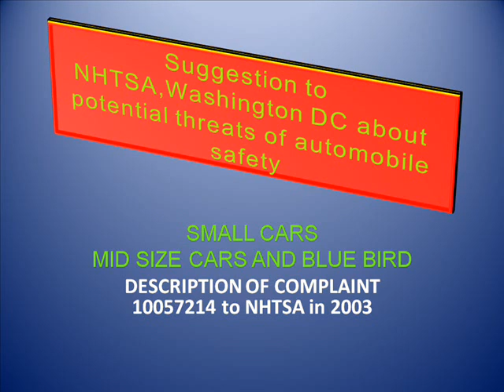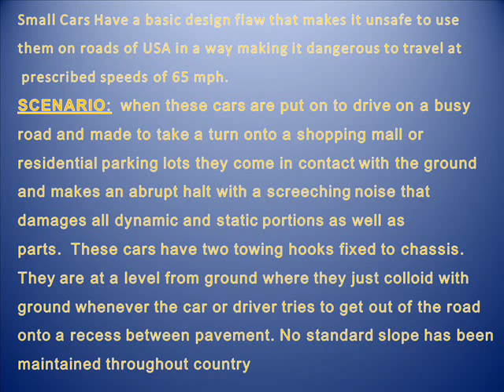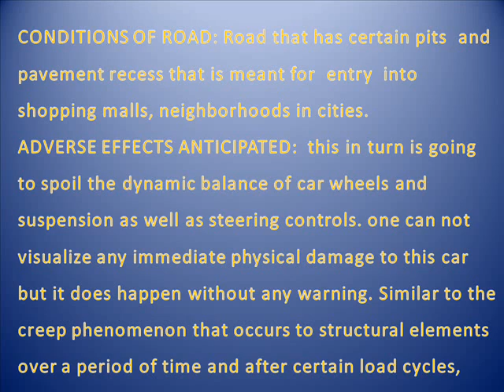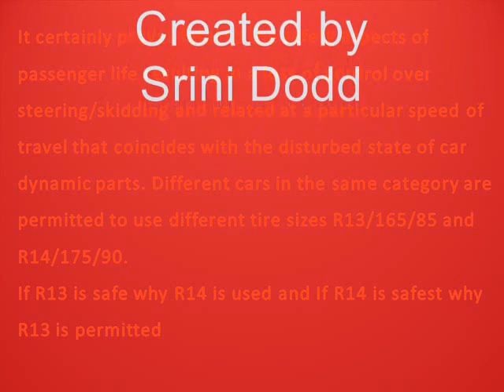NHTSA safety aspects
Protected content by INTERPOL worldwide.High Lighting some points on failures that can occur without notice.Content usage for non profit organizations and Governments of countries worldwide only.INTERPOL may prosecute for violation of copy right infringement